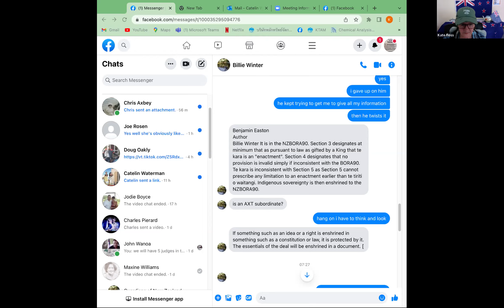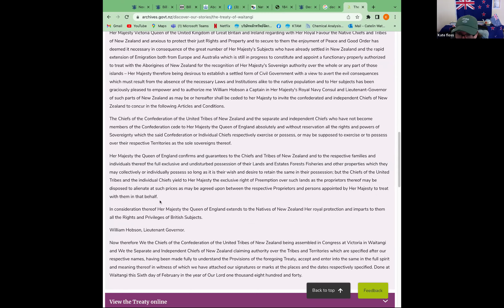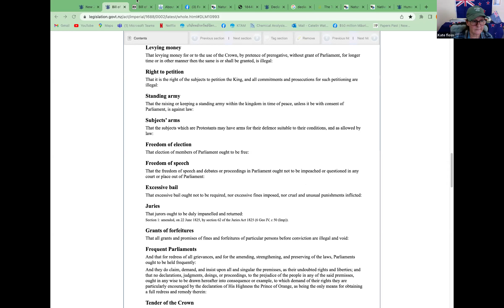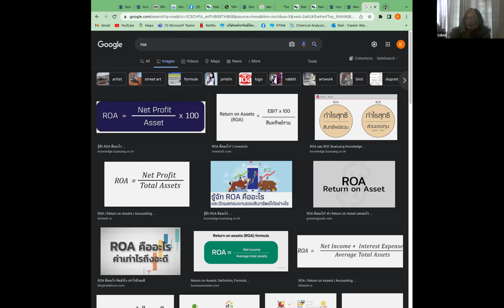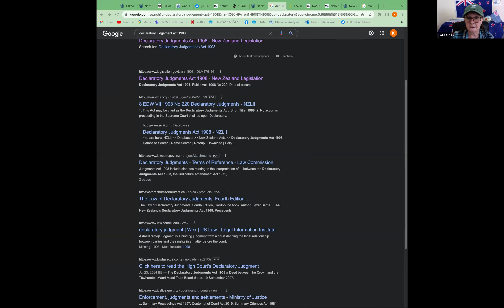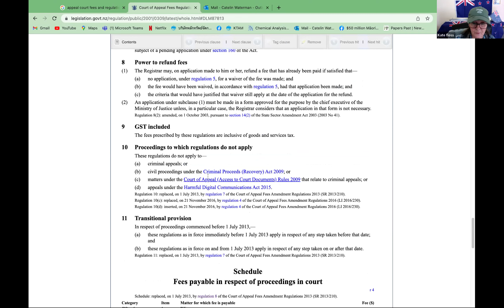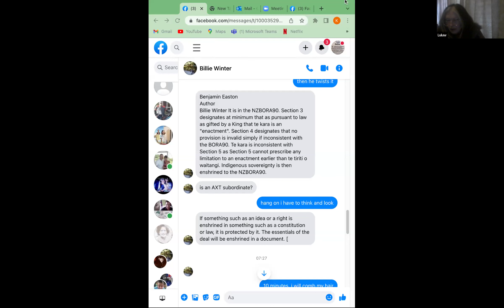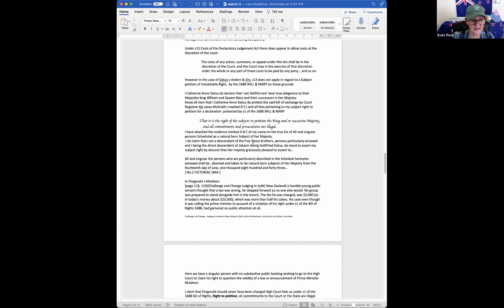Common law facts. Fall of the Commonwealth 5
England, Ireland, Scotland, Australia, New Zealand